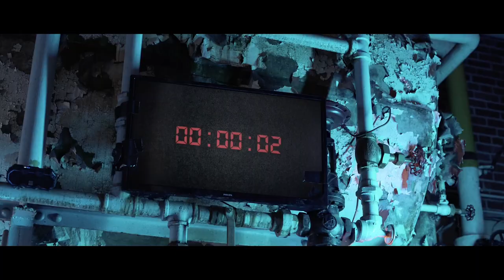Deinfluencer | Official Trailer | Horror Brains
Deinfluencer

A young cheerleader and influencer is imprisoned and forced to take part in social media challenges at the behest of her seemingly motivated kidnapper. She soon finds that she's fighting for her life, as well as the lives of other young women.

To rent or buy the movie on Amazon »